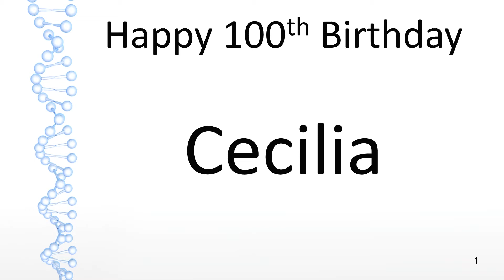Cecilia 100th Birthday Celebration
Cecilia celebrates her 100th Birthday in Albuquerque, NM